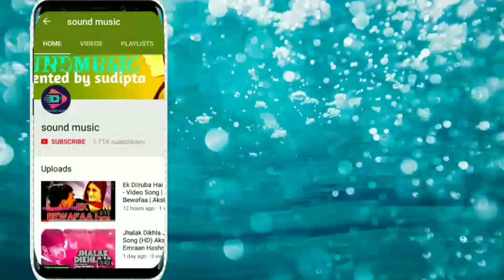Haan Mujhe Pyaar Hua Allah Miya | Judaai | Anil Kapoor, Urmila | Best Bollywood Romantic Hindi Song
New something excited moment in this channel...

I think guys all of you enjoy.
This channel create for real life examples
What happened inside. see and enjoy.
1st time never see other channel all in one"ONE-POWER-MAN". Keep support
soundmusic, sound music,
ha mujhe pyar hua allah miya lyrics,
mujhe pyar hua allah miya mp3mad,
haan mujhe pyar hua allah miyan song download,
mujhe pyar hua allah miya full hd video download,
mujhe pyar hua allah miya dj,
ha mujhe pyar hua allah miya dj download,
mujhe pyar hua allah miya remix mp3 download,
MORE STAGE PERFORMANCE VIDEO AVAILABLE IN MY CHANNEL🙏🙏🙏🙏🙏🙏🙏🙏🙏🙏🙏🙏🙏🙏🙏🙏🙏🙏
Please visit and   your day